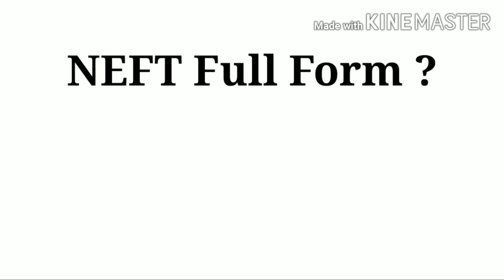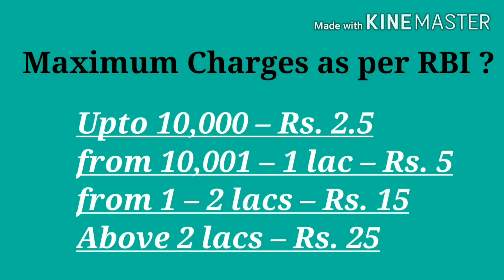NEFT क्या है?/ NEFT- Full Form,Time, introduce & NEFT Charges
NEFT May be more than 2 Lakh but if money transfer in include in RTGS.